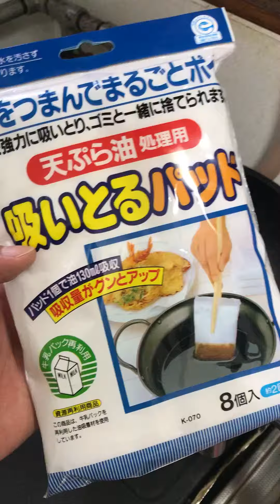Japan oil absorbent napkin